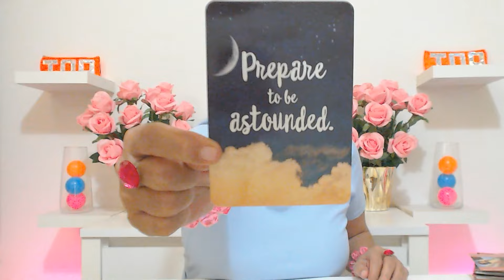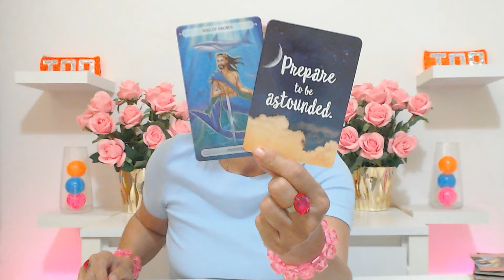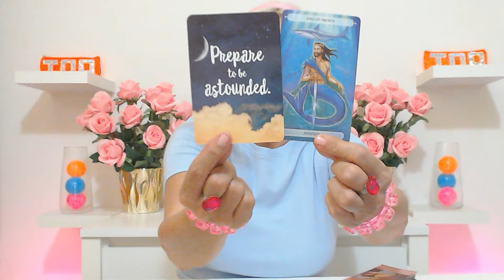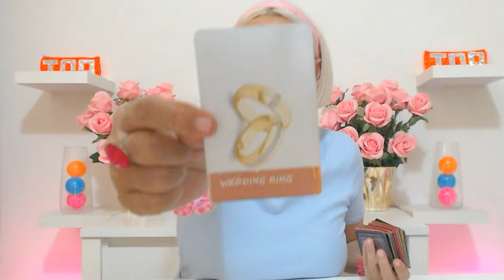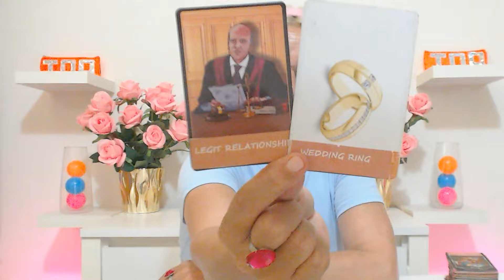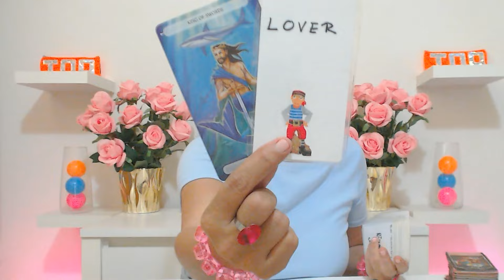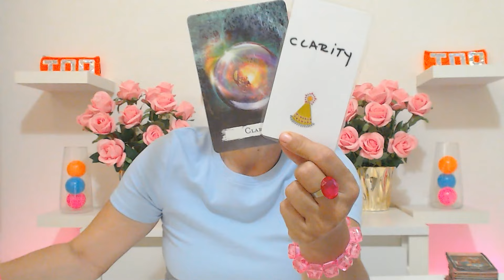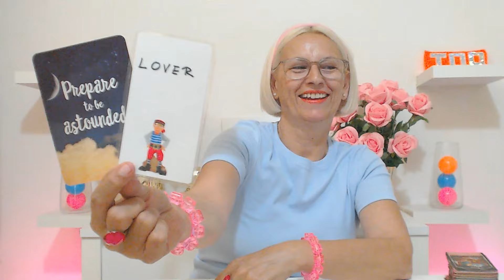CANCER AUGUST 2024 GET READY TO BE ASTOUNED WITH THIS LOVE AND WITH THIS LOVER! Cancer Tarot Reading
Ivana Tarot